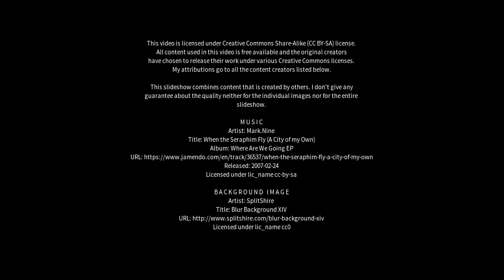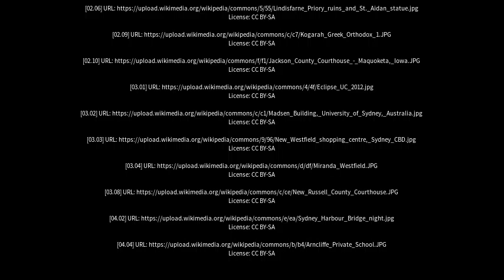Best places to visit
Best places to visit - Hurstville Grove (Australia) Best places to visit - Slideshows from all over the world - City trips, nature pictures, etc.